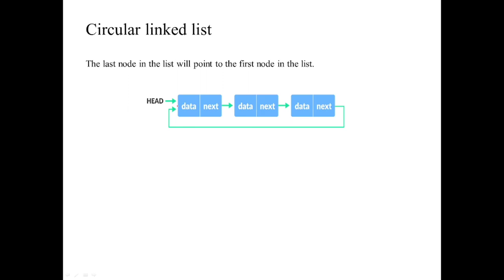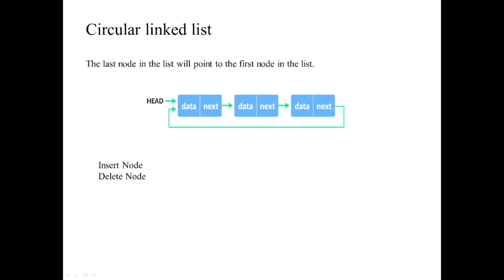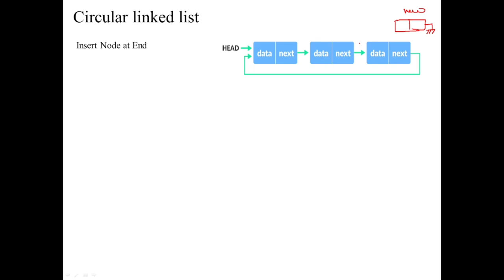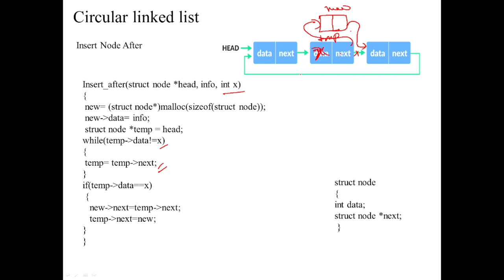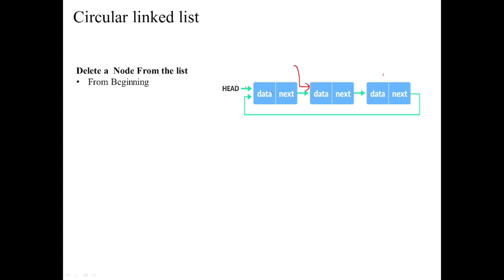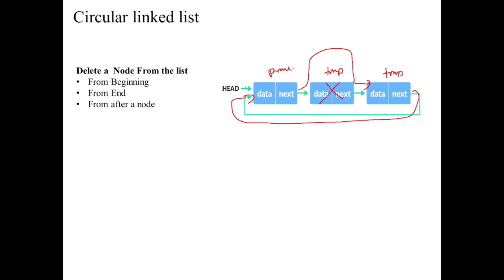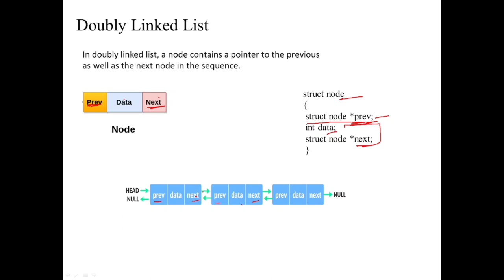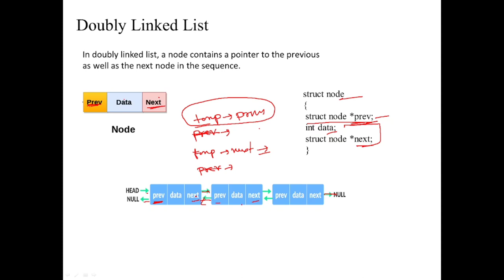07 - Circular linked list || Doubly Linked List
Circular linked list || Doubly Linked List
Linked List